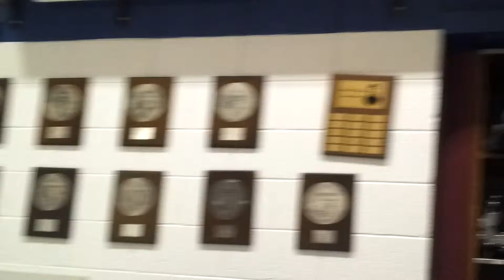Fiona and the Band Room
Fiona got to see the high school band room this evening and she almost cried.